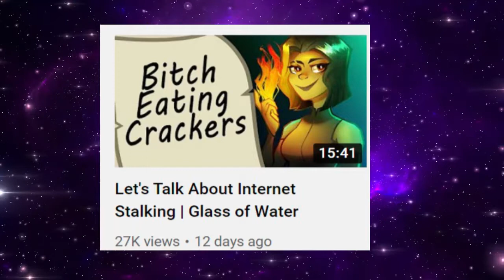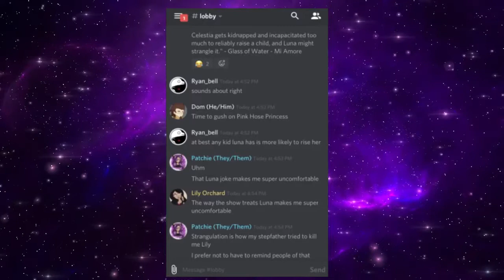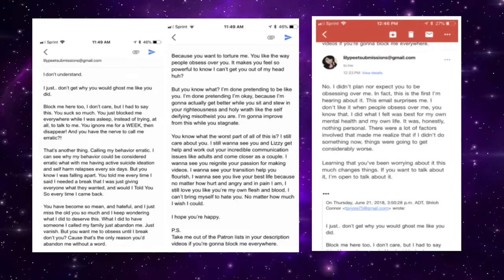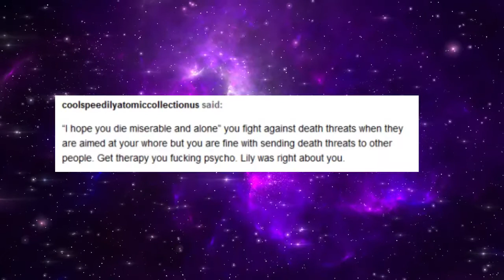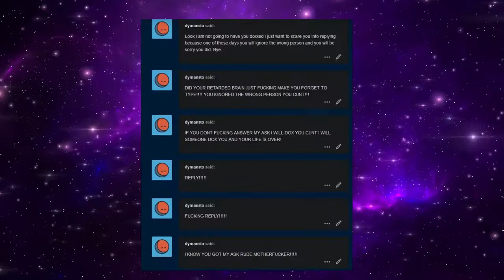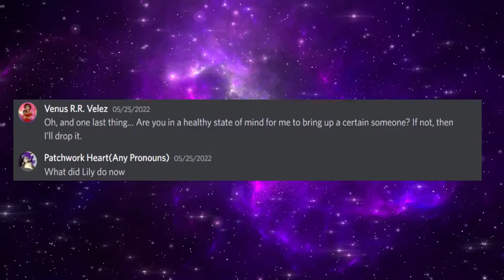Patchwork Heart The Lily Orchard Situation- Backup Upload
Re-uploaded as the editor who helped me make the video asked to no longer be involved in the discussion of Lily and her cruelty. Be warned, the following contains discussion of coercion, zoophilia, non-consent, infidelity, and manipulation.

This video was originally released in 2022, before Coyote Lovely was revealed to be untrustworthy.